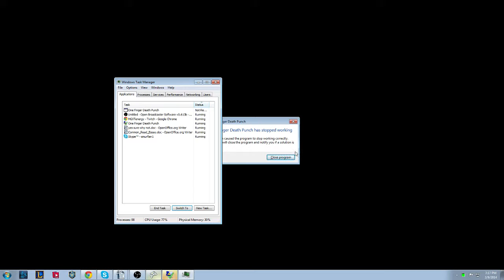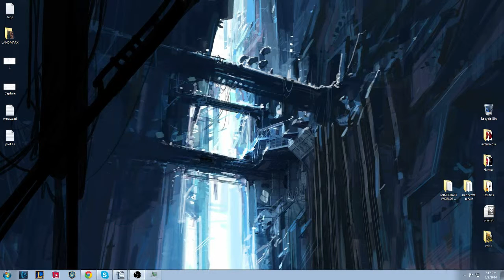Yeah One Finger Push Up - 1 / 3